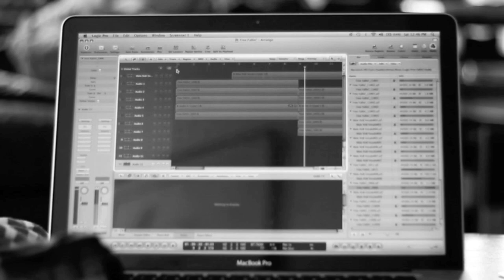Free Fallin - Blackberry Jam and Thilo Berndt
While you were sleeping, we were recording this late at night.

Thanks to Axel Koch from Germany, for making the cover art.